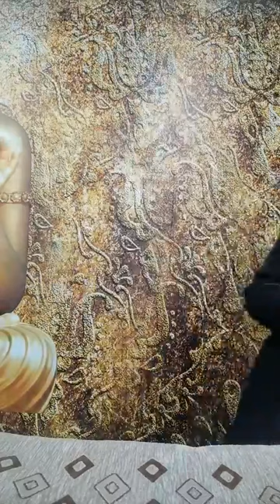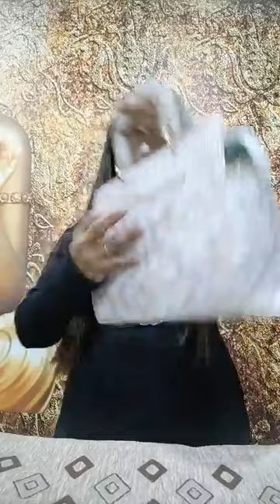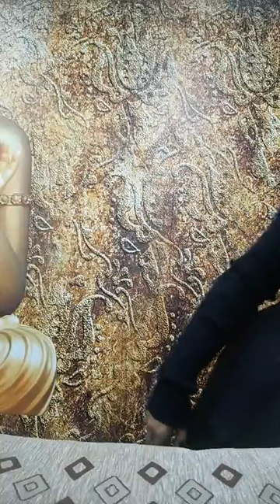Imported Purses and Premium Bags Showcasing by Epic Collections | 34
Imported Purses and Premium Bags Showcasing by  Epic Collections | Epic Collections Delhi 34

Imported Stationary
Purses
Bags
Household Products